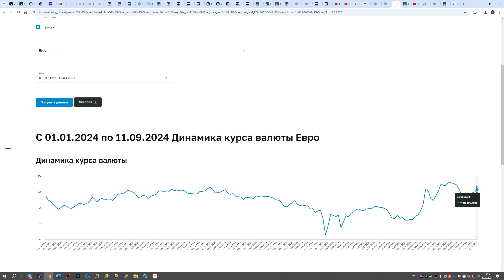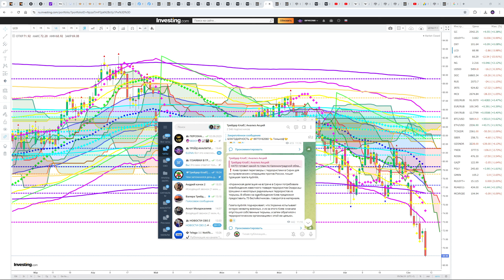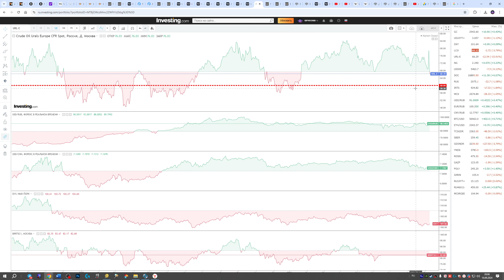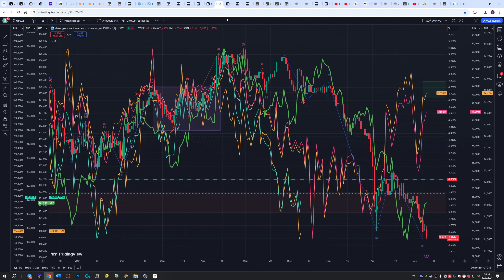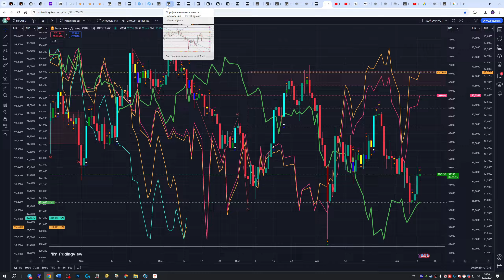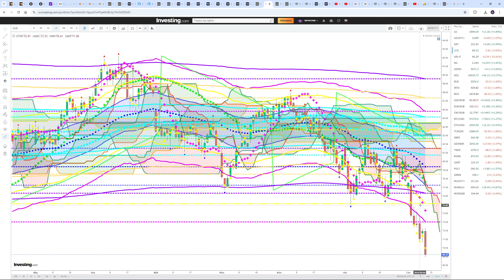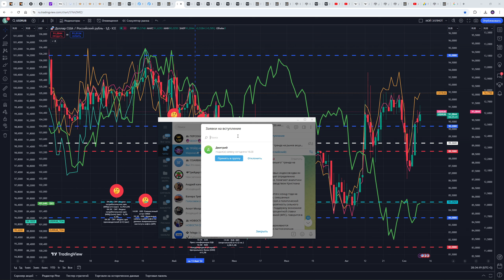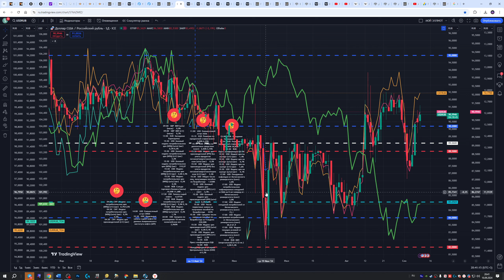ЧТО И КАК МОЖЕТ ПОВЛИЯТЬ НА КУРС ДОЛЛАРА РУБЛЯ НА ЭТОЙ НЕДЕЛЕ? КУРС ДОЛЛАР РУБЛЬ НА СЕГОДНЯ 11.09.24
НЕ ЖДИТЕ ОФИЦИАЛЬНОГО ОТ ЦБ РФ, ЗНАЙТЕ ЗАРАНЕЕ!!! УДАРЫ ПО РФ ЭТО ТОЛЬКО НАЧАЛО?!! ОНИ ОСЛАБЯТ РУБЛЬ?!! ЧТО ПОКАЖЕТ ИЦП РФ СТАВКУ ПОДНИМЕТ ЦБ?!! РУБЛЬ СТАБИЛЕН НО КАК ДОЛГО ЭТО БУДЕТ?!! ЦЕНА НА НЕФТЬ ОСЛАБИТ РУБЛЬ?!! ЧТО СКАЖЕТ НАБИУЛЛИНА НА ПРЕССКОНФЕРЕНЦИИ?!!! КАКУЮ СТАВКУ ПРИМЕТ ЦБ РФ?!! ЭТО ОСЛАБИТ РУБЛЬ?!! КАУЮ ИНФЛЯЦИЮ ПОКАЖЕТ США (ИПЦ)?!! В США СТАГФЛЯЦИЯ ИЛИ РЕЦЕССИЯ?!! ЭТО УКРЕПИТ ДОЛЛАР (DXY)?!! ЧТО БУДЕТ С РУБЛЕМ ПРИ УДАРЕ НАТО ПО ТЕРЕТОРИИ РФ?!!   КАК ВЫСОКО УЙДЕТ ДОЛЛАР И ЕВРО, ЮАНЬ? ОТВЕТ В ВИДЕО!!!   КУРС ДОЛЛАР РУБЛЬ НА СЕГОДНЯ 11.09.24